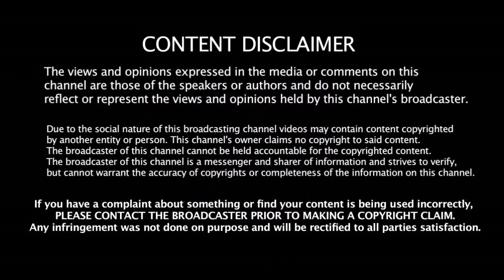2019 உலக கோப்பை இந்தியாவிற்கு இல்லை அடித்து சொல்லும் இங்கிலாந்து வீரர் | 2019 World Cup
2019 உலக கோப்பை இந்தியாவிற்கு இல்லை அடித்து சொல்லும் இங்கிலாந்து வீரர் | 2019 World Cup | India Vs England